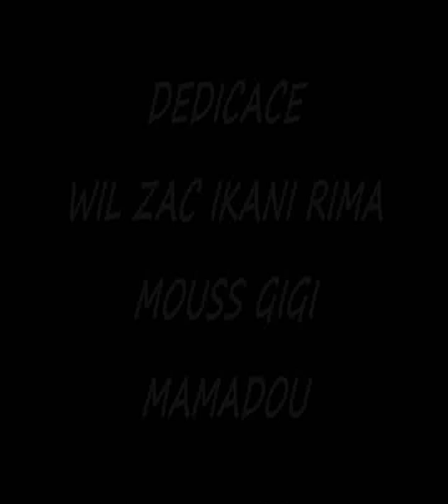jordan trailer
video 2 break